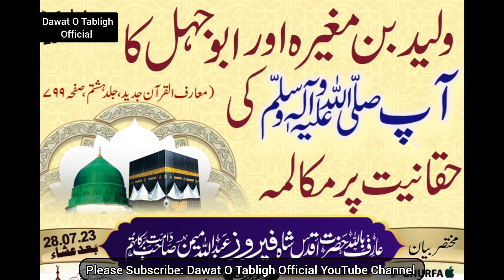Hazrat Feroz Abdullah Memon Sahab New Islahi Bayan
Created by السلام علیکم ورحمتہ اللّٰہ وبرکاتہ محترم ومکرم پلیز تعاون فرمائیں
  *دعوت تبلیغ آفیشل یوٹیوب چینل* کو ضرور سبسکرائب کریں.
مسلمان کو صاحب اعمال بنانے، نیکی کی ترغیب، امت مسلمہ میں اتفاق اتحاد پیدا کرنے، محبت پیدا کرنے اور نفرت ختم کرنے کیلیے پلیز تعاون فرمائیں، کم از کم دس مزید دوستوں کو بھی *دعوت تبلیغ آفیشل یوٹیوب چینل سبسکرائب کروائیں.*
اللّٰہ تعالیٰ آپ کو بہترین بدلہ دے اور خوش رکھے.